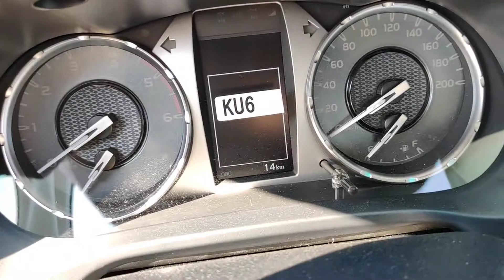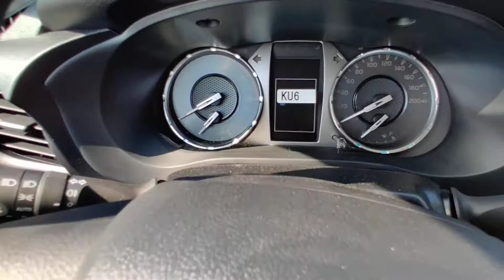Toyota hilux 2,4L 4WD Diesel Automatic Transmission 2021